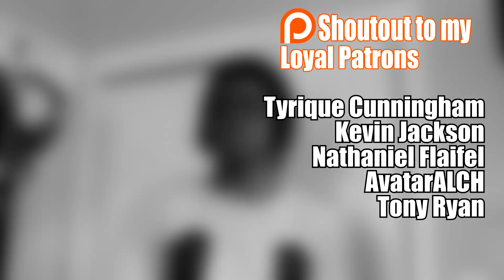ENTERING THE NEW WORLD | Monster Hunter World Ep. 1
GREETINGS ADVENTURES! Allow me to tell you the story of a hunter! He may not seem like much now, but over time he refines his skills and becomes. decent at his job. This is the story of the sorta-kinda hero of the New World, THE BLACK MASTADONTE!

So I'm trying out this type of let's play to make it more interesting. Gonna kinda give you guys a story to follow. Let me know what you guys think. Should I continue this idea or nah?